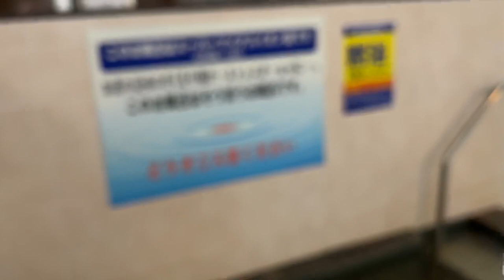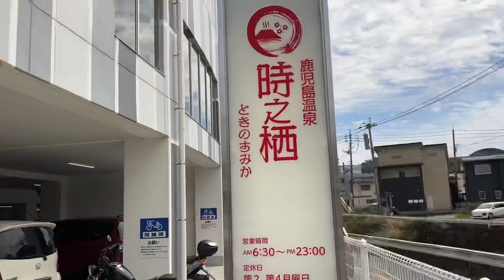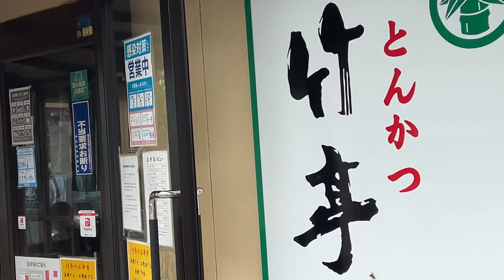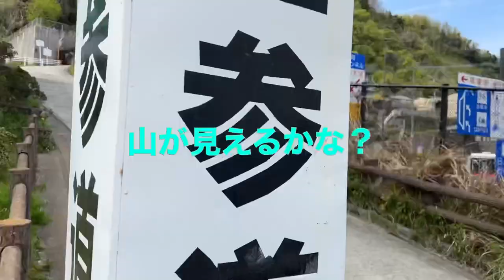23.04.01 鹿児島温泉美人の湯【時之栖(ときのすみか)】有名店特に絶品の白味噌汁『トンカツ竹亭』鳥居からの桜島（建部神社）